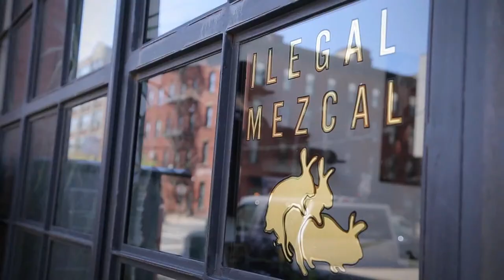SuperBlue live at Paste Studio on the Road: NYC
Recorded LIVE at Ilegal Mezcal HQ - Brooklyn, NY
Featuring Kurt Elling, Charlie Hunter, Corey Fonville & DJ Harrison